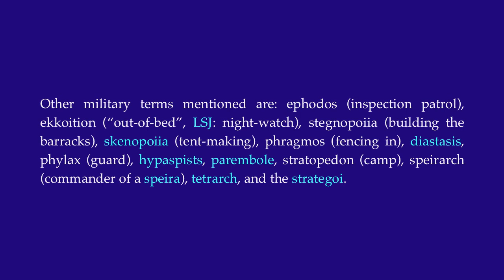Macedonia - Military Decree of Amphipolis.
The "Amphipolis Lion".

The Military Decree of Amphipolis (ca. 200 BC) is a Macedonian Greek inscription of two marble blocks, that originally contain at least three columns of text. It preserves a list of regulations governing the behaviour and discipline of the Macedonian army in camp.

"τοὺς μὴ φέροντας τι τῶν καθηκόντων αὐτοῖς ὅπλων ζημιούτωσαν κατά τα γεγραμμένα· κοτθύβου ὀβολοὺς δύο, κώνου τὸ ἴσον, σαρίσης ὀβολοὺς τρεῖς, μαχαίρας τὸ ἴσον, κνημίδων ὀβολοὺς δύο, ἀσπίδος δραχμήν. Ἑπὶ δὲ τῶν ἡγεμόνων τῶν τε δεδηλωμένων ὅπλων τὸ διπλοῦν καὶ θώρακος δραχμὰς δύο, ἡμιθωρακίου δραχμήν. Λαμβανέτωσαν δὲ τὴν ζημίαν οἱ γραμματεῖς καὶ οἱ ἀρχυ[πηρέτ]αι, παραδείξαντες τῶι βασιλεῖ τοὺς ἠθετηκότας"

those not bearing the weapons appropriate to them are to be fined according to the regulations: for the kotthybos, two obols, the same amount for the konos, three obols for the sarissa, the same for the makhaira, for the knemides two obols, for the aspis a drachma. In the case of hegemons (officers), double for the arms mentioned, two drachmas for the thorax, a drachma for the hemithorakion. The secretaries (grammateis) and the chief assistants (archyperetai) shall exact the penalty, after indicating the transgressors to the King (basileus)
Other military terms mentioned are: ephodos (inspection patrol), ekkoition ("out-of-bed", LSJ: night-watch), stegnopoiia (building the barracks), skenopoiia (tent-making), phragmos (fencing in), diastasis, phylax (guard), hypaspists, parembole, stratopedon (camp), speirarch (commander of a speira), tetrarch, and the strategoi.

Amphipolis — ca. 200 BC Meletemata 22, Epig. App. 12 SEG 40.524